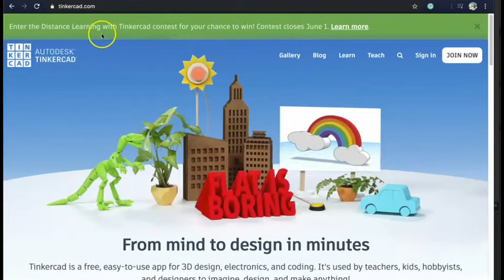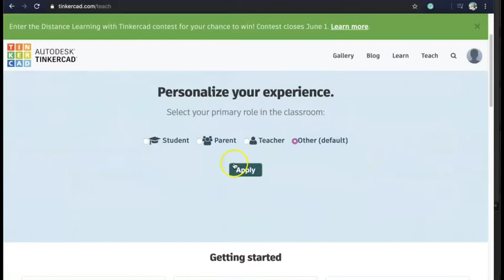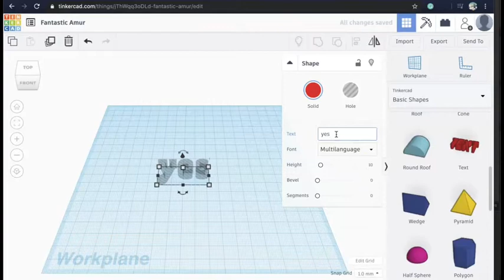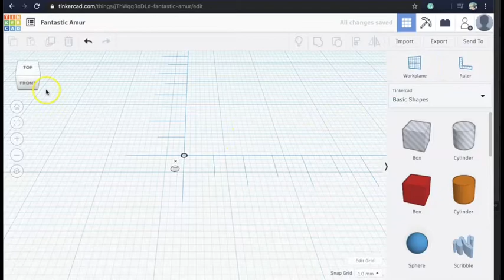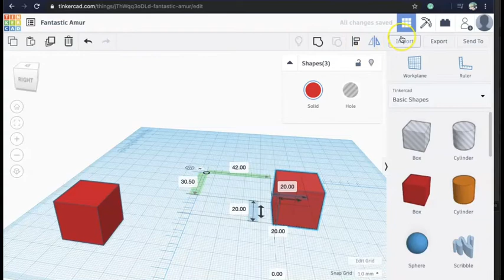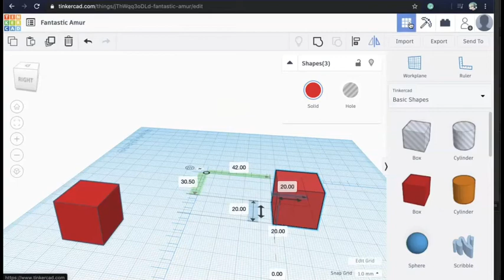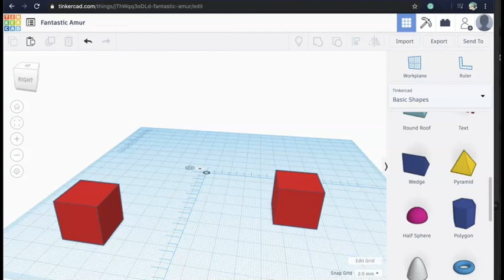How to use tinkercad